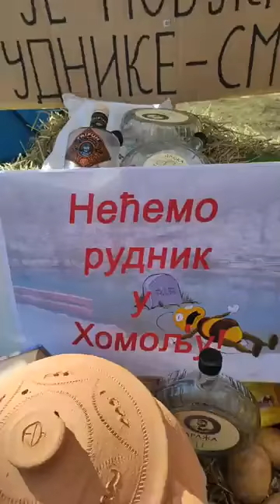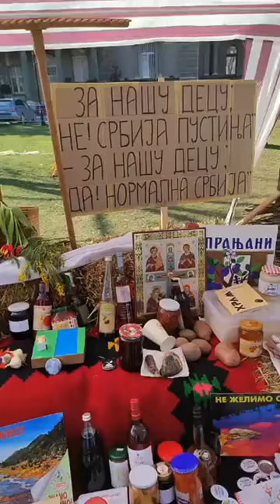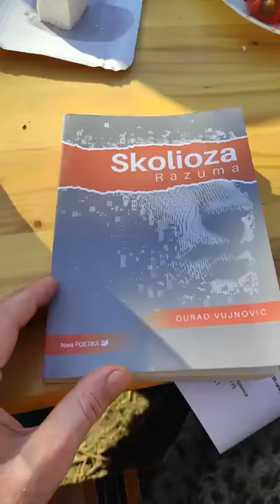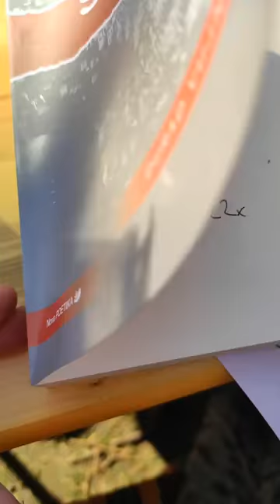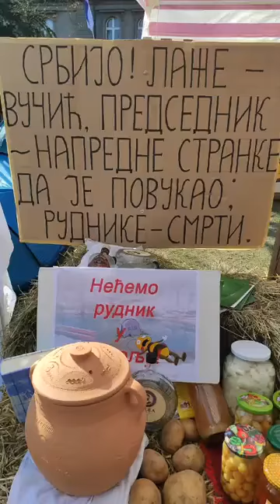Savski Nasip - Sacuvajmo pcele :)